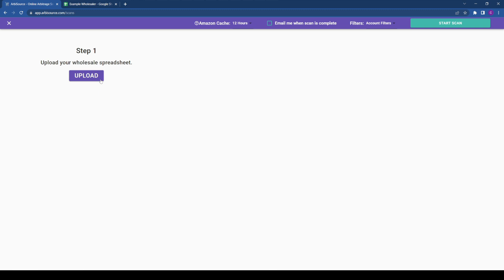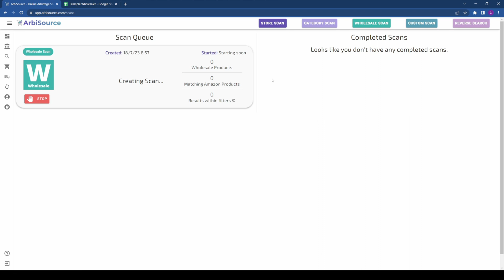How to run a Wholesale scan in ArbiSource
ArbiSource is now available in both the US and UK!

Unlock the full potential ArbiSource with the Wholesale Scan feature! This tutorial walks you through every step to ensure you can leverage ArbiSource to find profitable leads from wholesale suppliers effortlessly.

Whether you're new to wholesale or an experienced Amazon seller, our feature allows you to scan supplier lists in just a few steps, empowering you to discover potentially profitable leads.